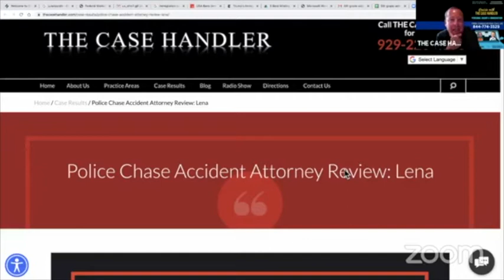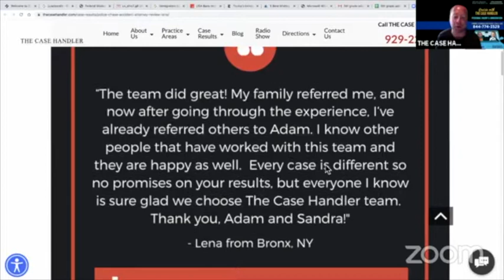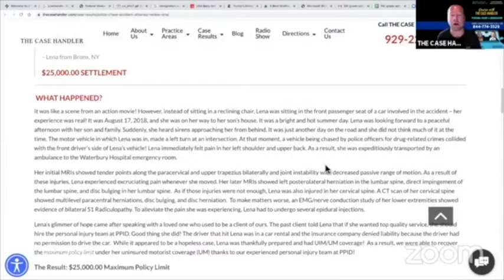Cruising with The Case Handler - Trump Suspends H-1B and Other Visas for Foreign Workers in the USA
6/23/2020 | CRUISING WITH THE CASE HANDLER is a live legal show with personal injury attorney Adam Handler "The Case Handler", immigration attorney Conrad Pollack "The Maestro", immigration attorney Nelson Madrid "The Maverick" and radio personality David Annakie "Squeeze". Tune in weekday mornings at 8:30 am on WVIP 93.5 FM and Facebook LIVE! "Like" us on Facebook and turn your notifications on to be notified when we go LIVE